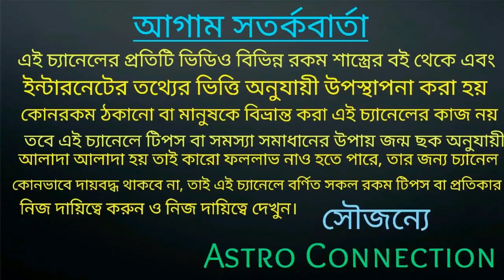ধনতেরাসের দিন কিনুন ঝাড়ু বা ঝাঁটা অর্থ আসবে হু হু করে ⚜️⚜️⚜️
ধনতেরাসের দিন নিয়ে আনুন ঝাড়ু বা ঝাঁটা অর্থ আসবে হু হু করে।
তাই এই ভিডিওতে বলা নিয়ম গুলি মেনে চলুন।